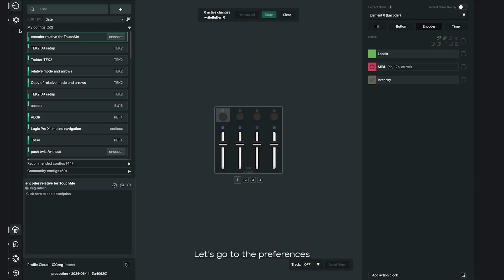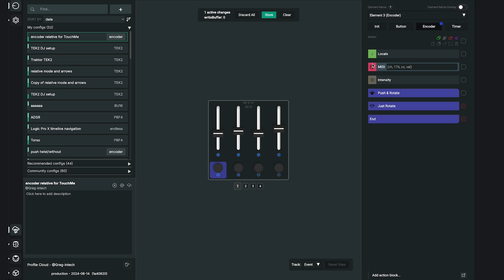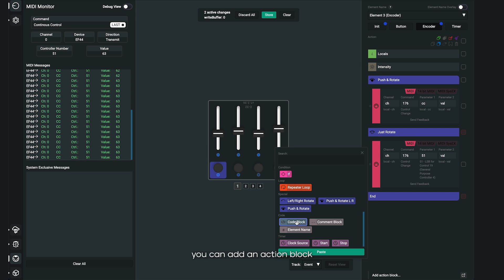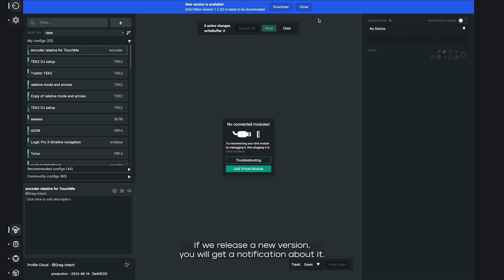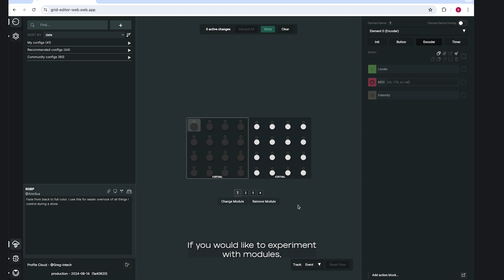Unlimited Customization with Our Grid Editor (1.3 version)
Greg, our tech support and producer, is back, this time with a Grid Editor walk-through video. The Grid Editor is our free to download software that lets you customize your modules to fit your unique needs. Browse from pre-made profiles or create your own configuration from scratch.

ABOUT US
Intech Studio is a Hungarian open-source tech startup. We empower digital creatives through our modular MIDI controllers, called Grid.